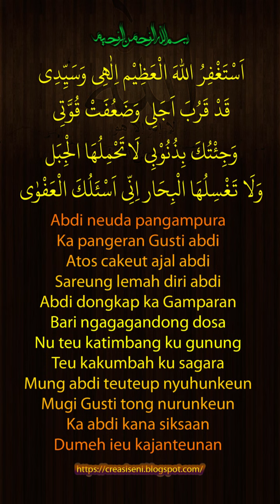Nadhom Istighfar || Versi HP || +tek arab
Abdi Neda Panghampura Ka Gusti